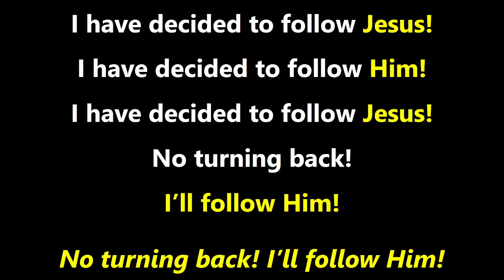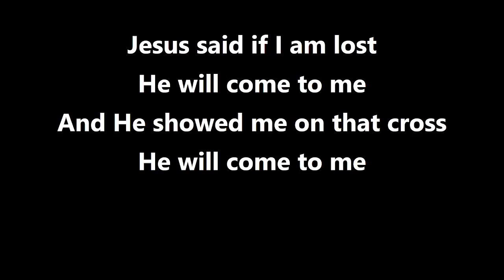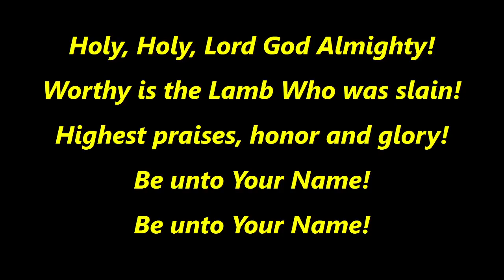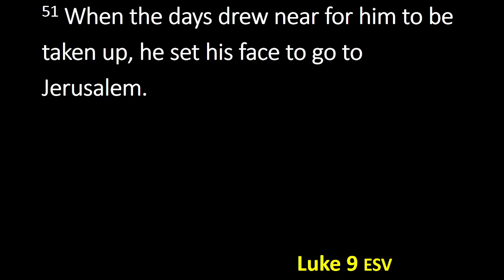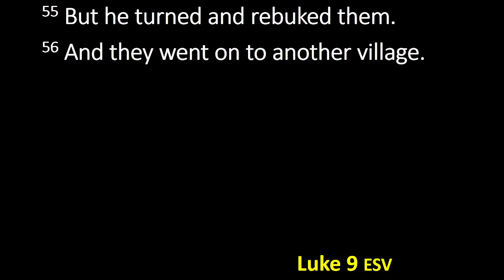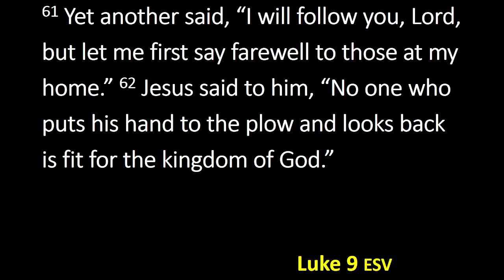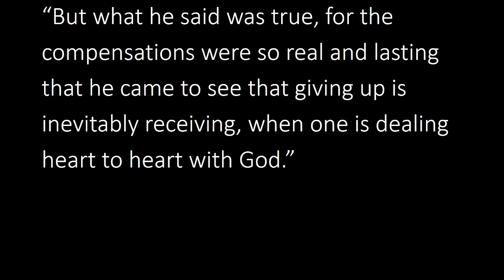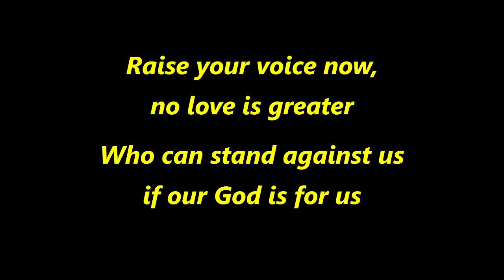"Don’t Look Back" - Luke 9:51-62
Worship @ 5:25
Announcements @ 8:31
Worship resumes @ 14:25
Sermon begins @ 27:45